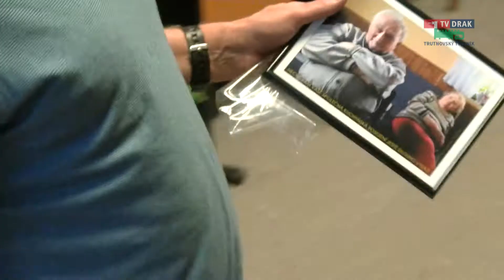Trutnovský videožurnál 29.3.2016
Nabízíme aktuální zprávy z vašeho města!